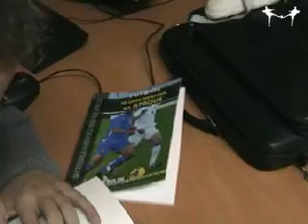PRESENTACIÓN LIBROS FERMÍN GALEOTE.avi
Fermin Galeote entrenador del Sevilla presentando los nuevos libros de futbol